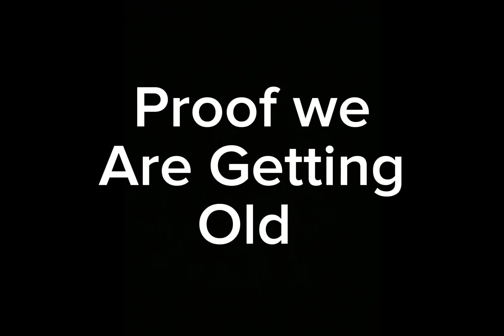Proof, we are getting older